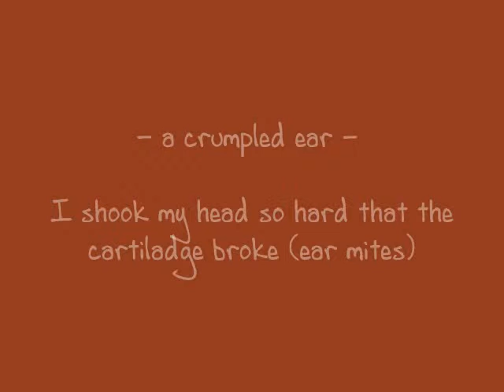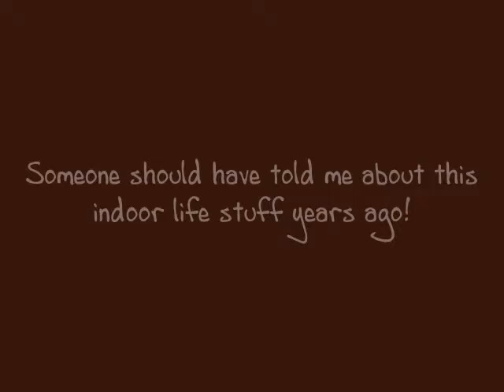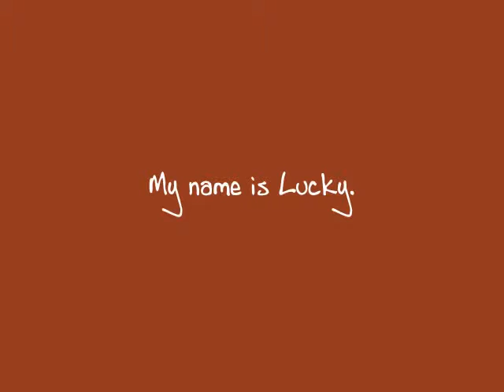Lucky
Lucky is a rescue kitty from the US Virgin Islands.  She's named after her good fortune.  Unfortunately she wasn't always that lucky in the past and has been through quite a few hardships.  She's very happy now though and while not the prettiest cat in town, she's definitely beautiful on the inside.  Lucky is looking for a permanent home, so if you have room for an ugly kitty, please for more info about the adoption process.